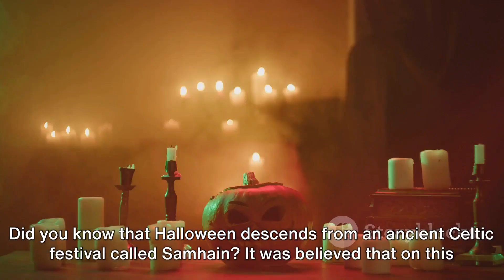Creepy Halloween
Creepy Halloween Facts  Unveiled